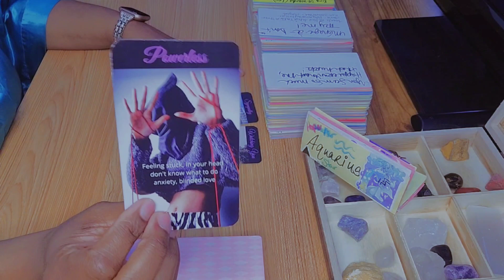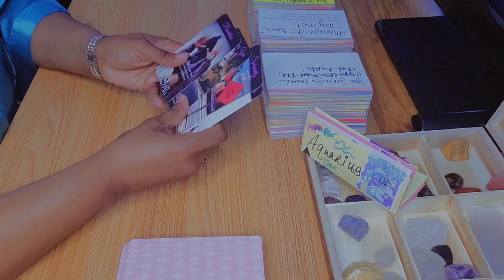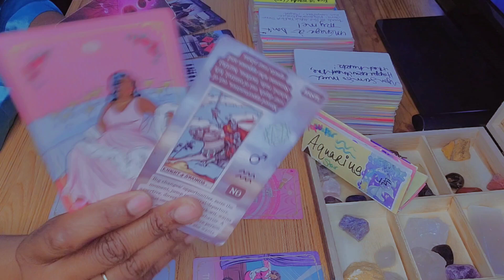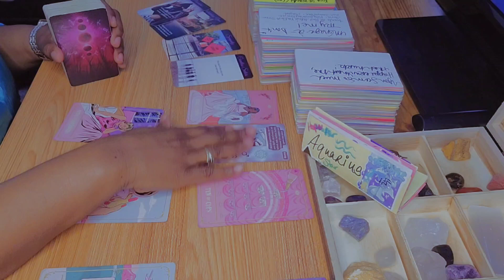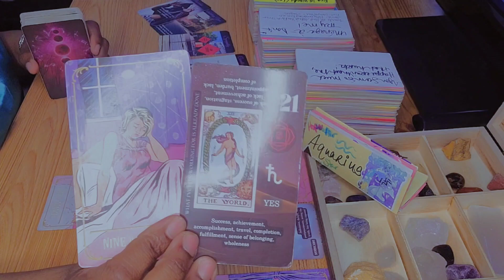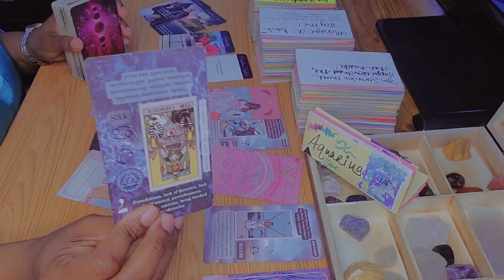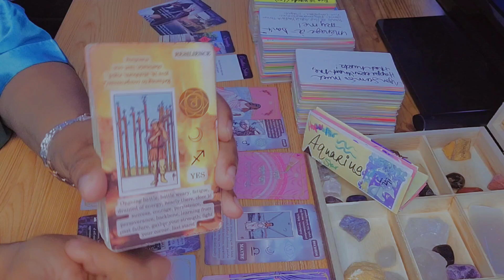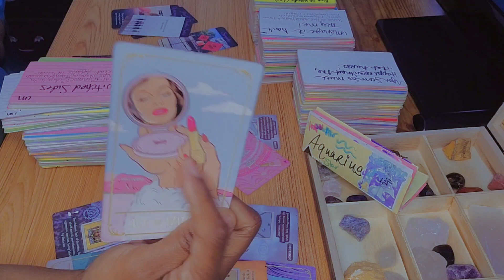Aquarius ♒️ This Messy Person Still Feels Entitled To You 🤦🏽‍♀️| Aquarius Love Reading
In this video, I talk about how someone is in Aquarius' energy being messy and still feels entitled to you.

Hey y'all 🖐🏽